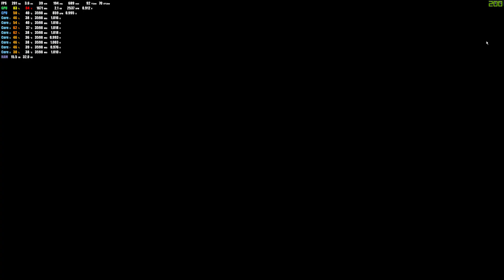戰地風雲四荒野遊蹤(突襲模式)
我來自台灣
一位玩家過戰地1/4/5的菜鳥玩家
專攻BF3 / BF4
機殼：烏鴉三代
螢幕：MSI OPTIX MPG27CQ2 2K螢幕144hz 1MS
主機板：ROG STRIX Z390F GAMING
CPU：i7 9700KF
EVGA 1080TI公版
記憶體：芝奇DDR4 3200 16GBX2 ARGB
SSD：WD1TBNVME東芝500G
CPU散熱貓頭鷹U12A
滑鼠：Zowei EC2 / EC2A備用
耳機：ASTRO A50無線電競耳機/ ASTRO A40
有線電競耳機
揚聲器：R1280DB
電源：750W全漢工業Hydro G PRO